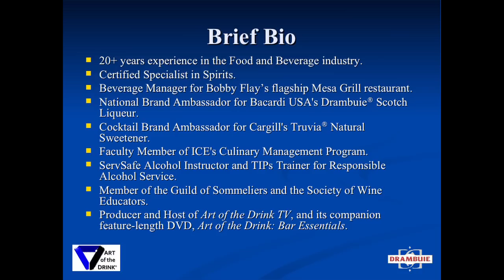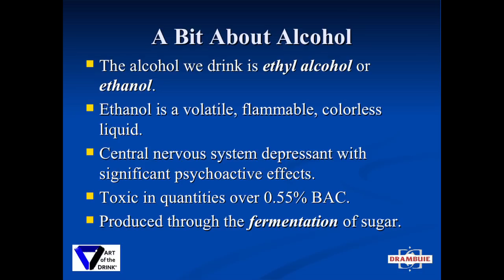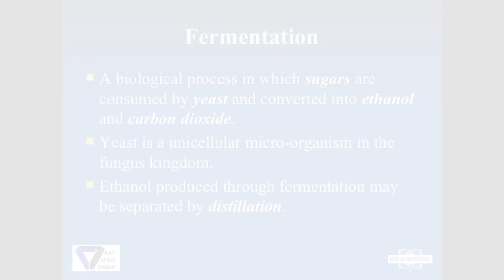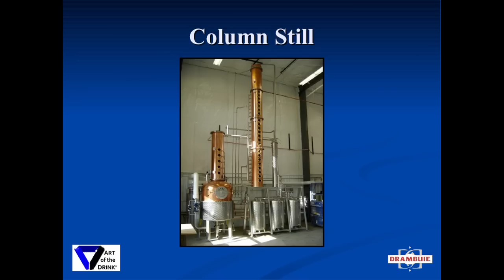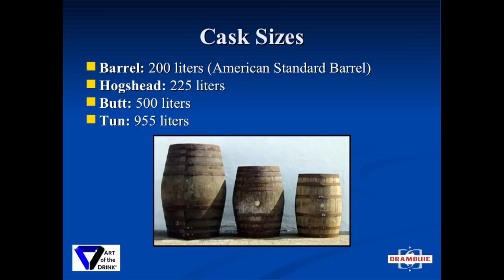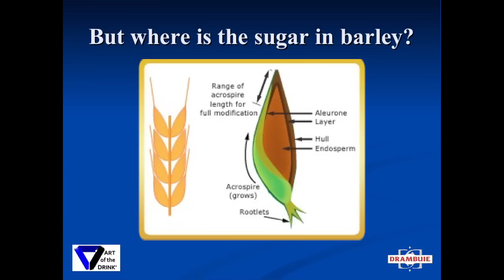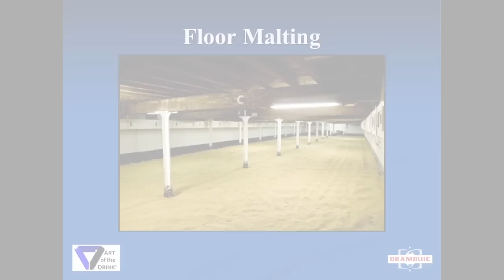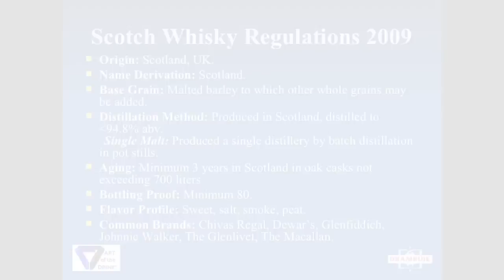The Science of Whiskey | Anthony Caporale | Talks at Google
Join Art of the Drink TV host and Institute of Culinary Education Chef Instructor Anthony Caporale as he takes you on a guided tour of the history, chemistry, and technology behind whiskey, Bourbon, and Scotch!  He'll ferment beer, distill moonshine, and talk about how production techniques such as malting affect flavor.  Learn the science behind dark spirits as Anthony helps you master the major styles of whiskey!